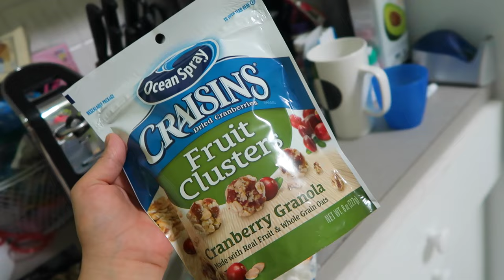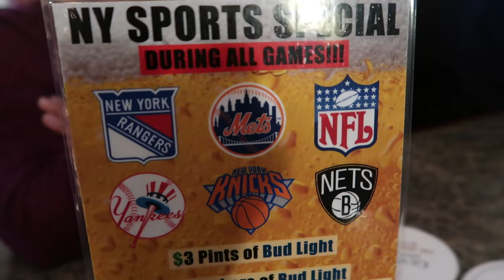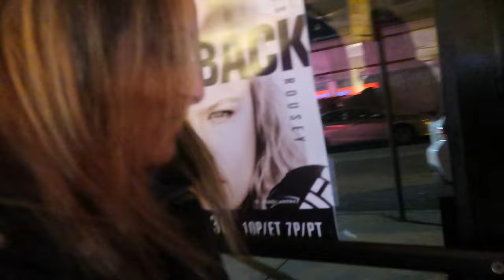GAMING ON THE TOILET! (12.29.16 - DAY 1096) THATSBETSYV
Your man goes to the market you expect delicious surprises-- well not in this relationship. First time playing Crocodile Dentist and it gets to become too much for my daughter. And in the first since forever I get a girls night out and we discuss my drunken days!